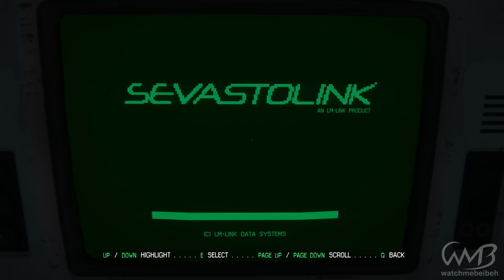Alien: Isolation - Walkthrough Part 5 (Mission 4 - Seegson Communications) [Hard]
PC Gameplay
Max Settings

Mission 4: Seegson Communications
Difficulty: Hard

Developer: Creative Assembly
Publisher: SEGA
Platforms: Microsoft Windows (PC), PlayStation 4 (PS4), Xbox One, PlayStation 3 (PS3), Xbox 360